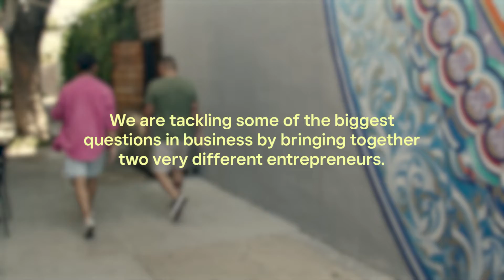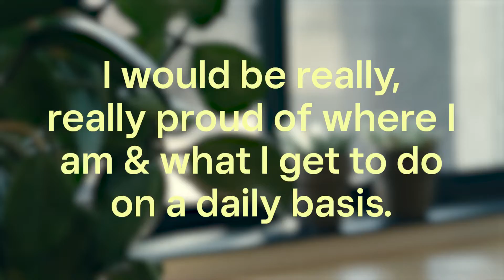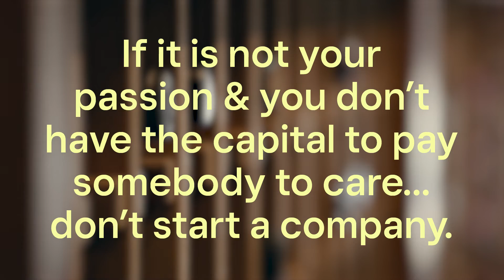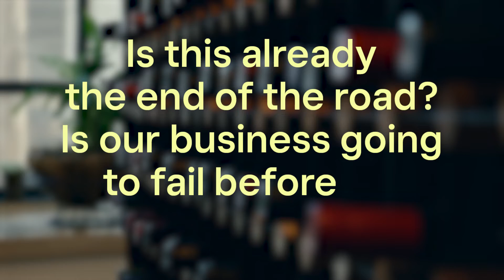Is It Worth Leaving a Steady Job To Start a Business? | You Two Should Meet | Square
Felix Navarro (The Juicy Leaf) and Jeremy Kim (Nectar Hard Seltzer) share their stories of making the pivot from steady, high-paying jobs to being an entrepreneur while exploring the differences and similarities in their approaches to dealing with risk, work-life balance, and when to pursue starting a new business. Felix and Jeremy offer career advice from their experiences for anyone at the career crossroads they found themselves at.

00:00 - 00:29 Felix & Jeremy
00:40 - 03:21 How did you start your business?
03:23 - 05:25 When did you feel stable in creating your own business?
05:28 - 06:15 When should you start your own company?
06:16 - 08:13 What was a key moment you knew your business was going to succeed?
08:16 - 09:39 How has technology influenced the development of your business?
09:42 - 11:03 How do you create work-life balance as an entrepreneur?
11:07 - 11:36 Takeaways

"You Two Should Meet" brings together entrepreneurs from diverse industries for an intimate conversation on what it takes to start, run and grow a business.